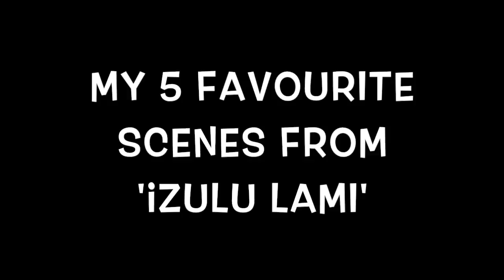Top 5 scenes from iZulu Lami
Just thought I should share a few scenes from my favourite South African Movie.